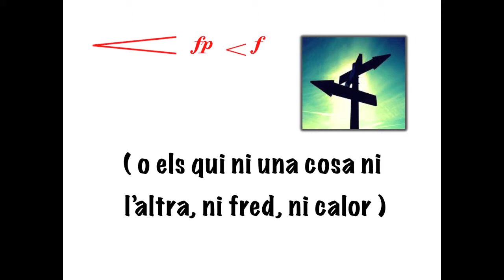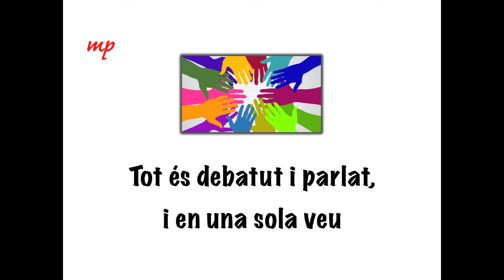18 TOTHOM HI ÉS COMPTAT